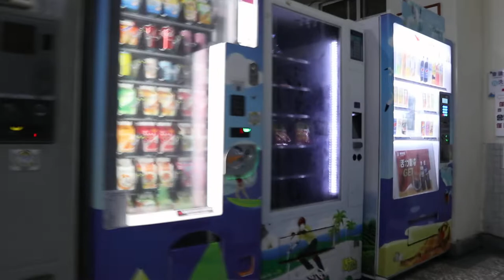Study Room to Dormitory